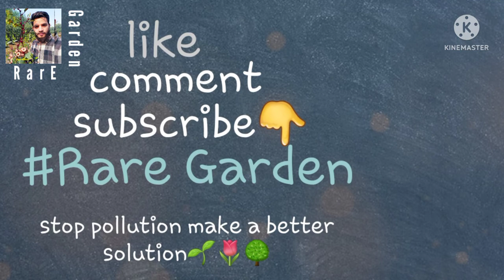How To Repot Plants In Hot Wheather | Custard Apple Producing Flowers In Pot | Rare garden